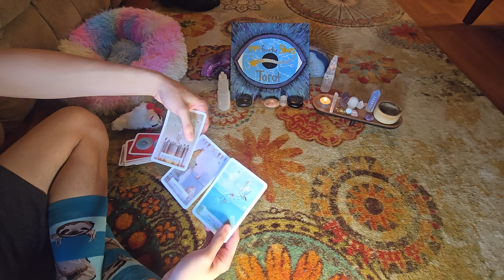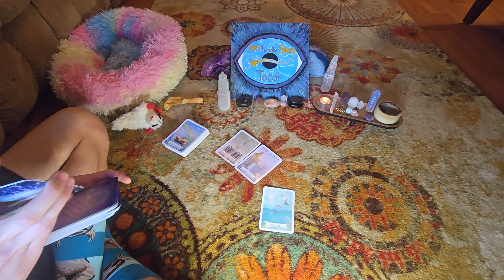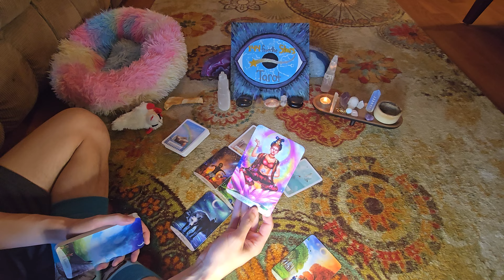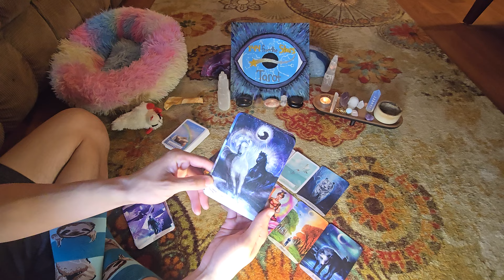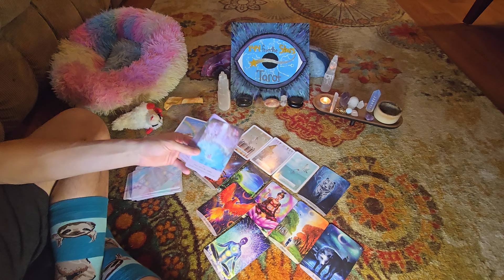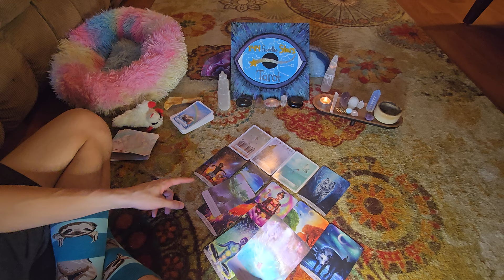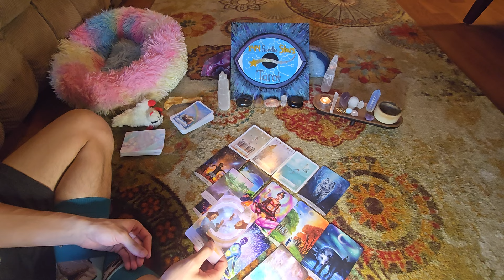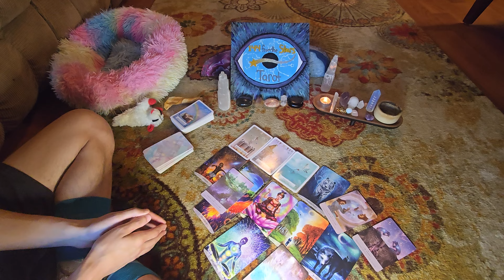🌟s want to meet us. Ancestors are proud!